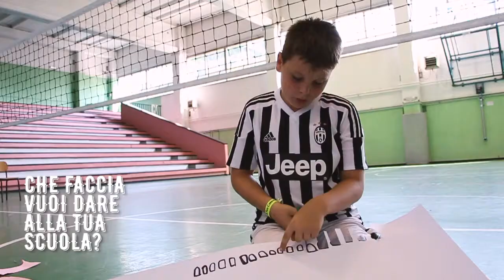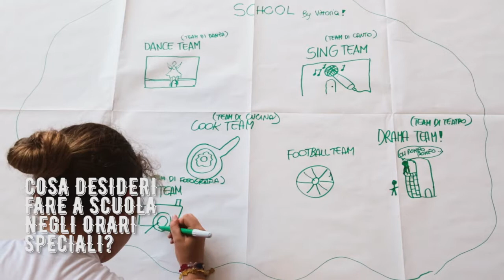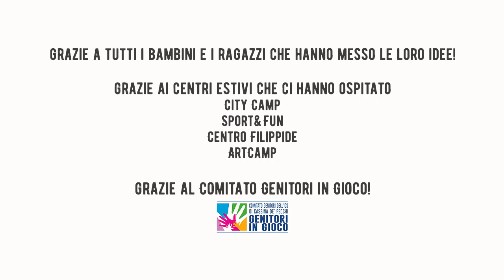SCUOLA AL CENTRO - ICS CASSINA DE' PECCHI